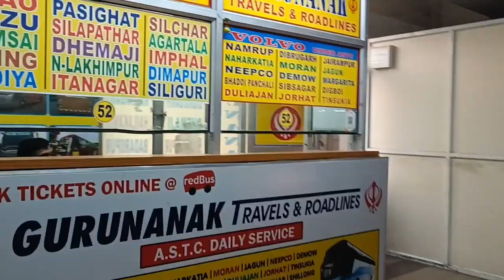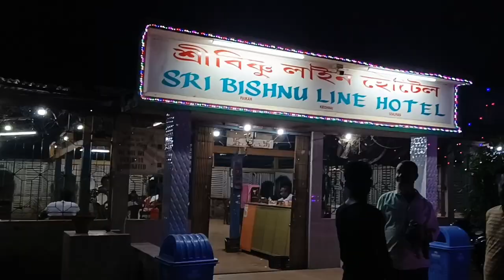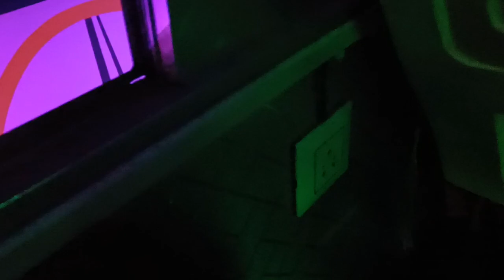ISBT Guwahati || Night travel vlog || Nightsuper Travel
Hey fellas in this video I have shown you guys how traveling at night feels like and every information you need for Nightsuper travel. Also I have shown you guys the details of ISBT guwahati.

ABOUT:
Hey Fellas 👋 If you are new to my videos my name is Hriday Modak. I am a student and a budding YouTuber. I upload vlogs related to my lifestyle, cooking, etc. If you like to have some daily dose of entertainment as much as I do, you subscribe to my channel for weekly Videos.